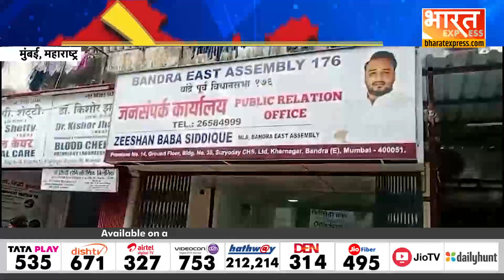Baba Siddique Murder: तलाशी के लिए Zeeshan Siddique के ऑफिस पहुंची क्राइम ब्रांच की टीम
Thanks & Regards
Bharat Express

Zubair